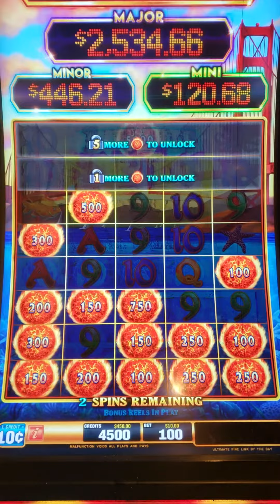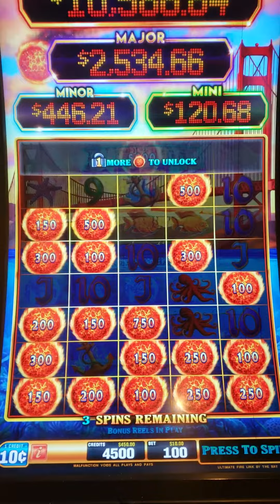🤯ONE MORE!!! Dang sticky ball, lol. $10 bet Bonus Round on Ultimate Fire Link